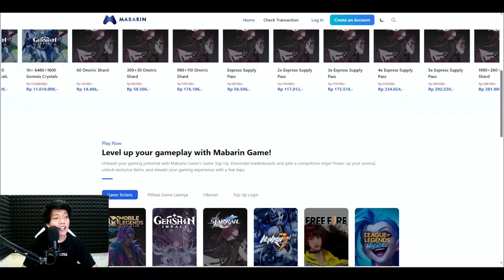DR RATIO CHAR GRATISAN YANG TIDAK MENGECEWAKAN ! Build & Gameplay MoC - Honkai Star Rail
TOP UP HSR & GENSHIN  LEGAL, AMAN, TERPERCAYA + DAPAT INVOICE :
Hanya di Mabarin Game :
➤ Layanan Top Up Aktif 24 Jam bisa transaksi melalui:

00:00 intro
00:10 Sekilas Dr Ratio
01:01 FUA, Self Buff & Debuff
04:13 Prioritas Trace
04:58 Endgame Stat
06:43 BiS Lightcone
08:38 Build Relic
09:49 Benefit Eidolon
11:24 Variasi Tim
11:35 Gameplay MoC 12
16:11 Rekomendasi Topup